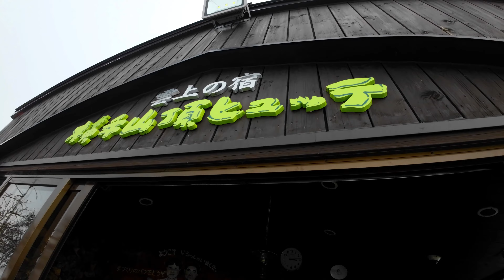DJI FPV Cinematic | Winter Landscape | 志賀高原 横手山頂ヒュッテ